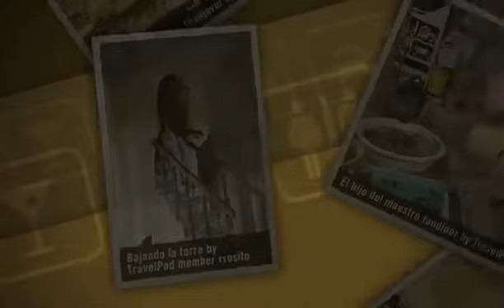"Peregrinos por Tamil Nadu" Rrosito's photos around Tiruchirapalli, India (recorrer india blog)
Preview of Rrosito's blog at TravelPod.